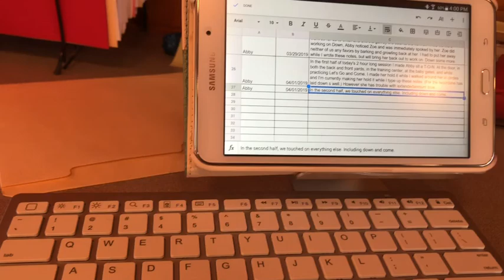April Abby 2 2019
Abby dog training